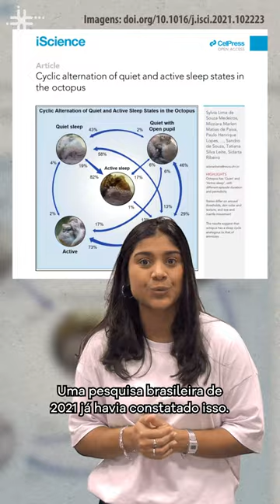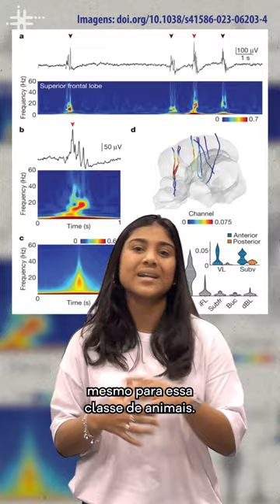Fique Sabendo - Sono do polvo é parecido com o de humanos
Uma pesquisa descrita em artigo publicado na revista Nature, em junho, revelou mais detalhes sobre o sono dos polvos. Em 2021, uma pesquisa do Instituto do Cérebro da Universidade Federal do Rio Grande do Norte já havia constatado que esses moluscos, assim como nós, têm uma fase mais ativa do sono – a fase REM, sigla em inglês para “movimento rápido dos olhos” – e uma mais quieta, conhecida como não REM. Dessa vez, pesquisadores do Instituto de Ciência e Tecnologia de Okinawa, no Japão, e da Universidade de Washington, nos Estados Unidos, filmaram os animais dormindo em altíssima resolução e monitoraram sua atividade cerebral durante o sono. A equipe especula que a fascinante mudança de cores da pele do polvo, quando ocorre durante o sono, pode indicar um comportamento semelhante aos sonhos.

Agradecimento: Profa. Renata Mendes - Departamento de Fisioterapia da UFSCar